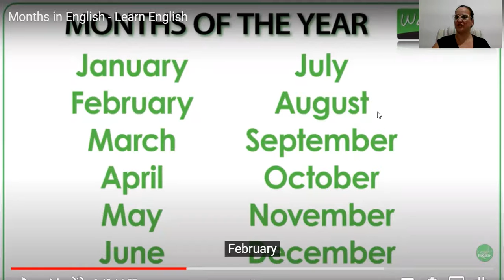Months of the Year!